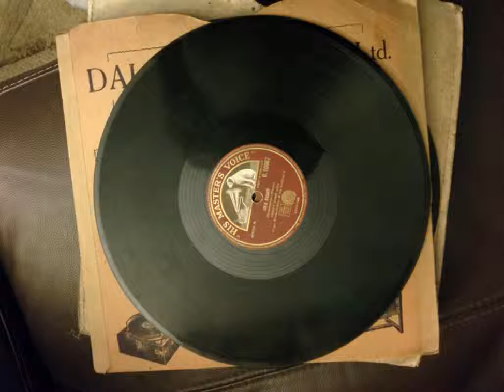Singing Sophomores - my ohio home (columbia4866) (1929)